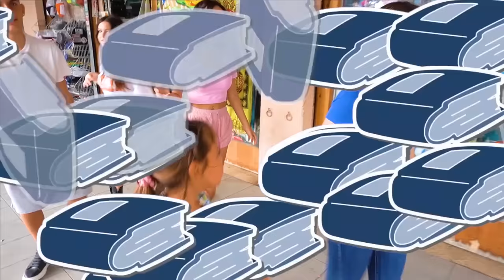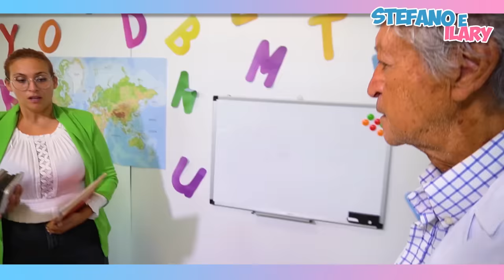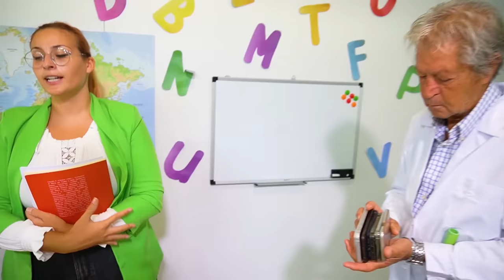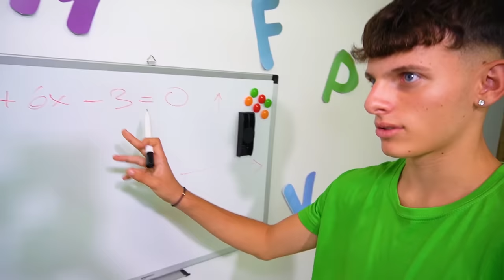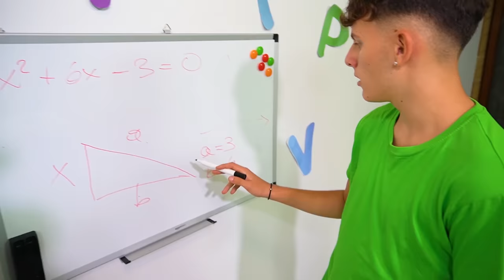PRIMO GIORNO DI SCUOLA PER ILARY CON ZIA NICOLE IN CLASSE E TUTTI I NOSTRI AMICI! *BACK TO SCHOOL*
Nel nuovo video di oggi Stefano e ilary primo giorno di scuola per ilary con zia nicole in classe e tutti i nostri amici! *back to school* come in ilary e zia nicole andiamo a lavorare per 24 ore per pagare affitto della nostra nuova casa! ilary e zia nicole vanno al primo giorno di scuola con i nostri amici e trovano tanti compagni di classe nuovi e fanno amicizia come in ilary e zia nicole cacciata di casa per sempre e vanno a vivere da un personaggio sconosciuto! zia nicole litiga con il suo ragazzo in classe e va via pe sempre come in  papà stefano va via di casa per sempre perchè si è innamorato della babysitter! *ilary piange*. zia nicole e zia roma litigano in classe e la professoressa cattiva le sgrida e si arrabbia tantissimo e le mette in punizione e in castigo con ilary come in ilary e zia nicole scopre che papà stefano si è innamorato della nuova babysitter cattiva! *piange*. ilary e zia nicole litiga con gaia perchè è gelosa del suo ex ragazzo come in ilary scopre zia nicole tradita con un'altra ragazza dal fidanzato la bacia *matrimonio rovinato*.